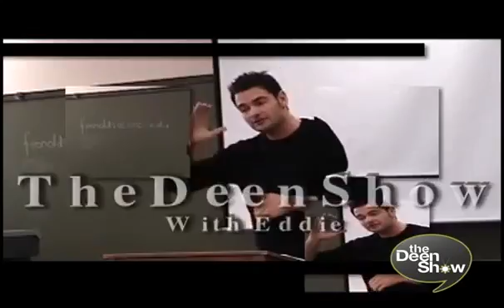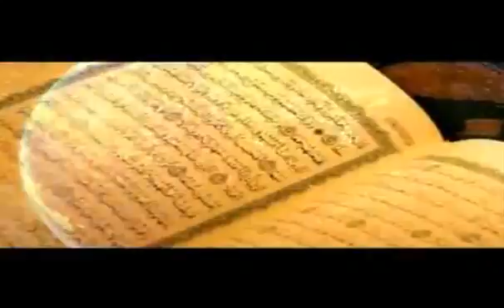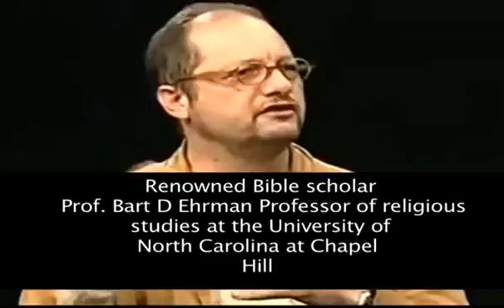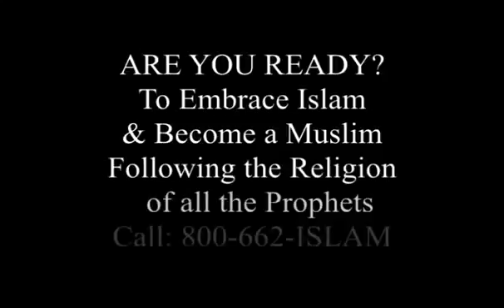Islam Is the Only Way to Peace and Paradise Dr Bilal Philips on &#39;The Deen Show&#39;